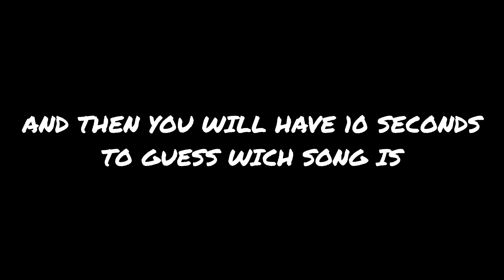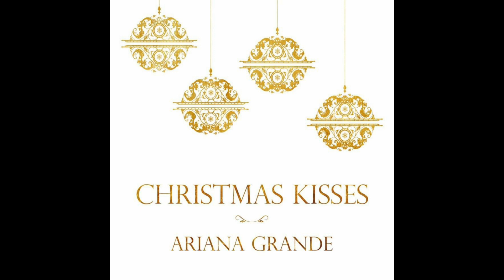Guess The Song - Ariana Grande Edition